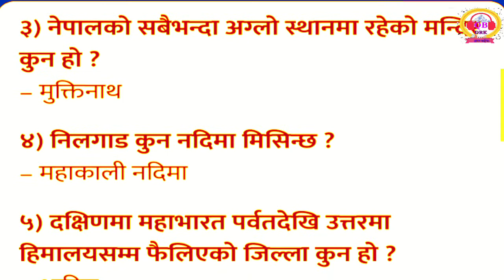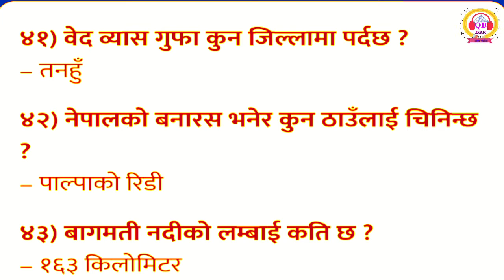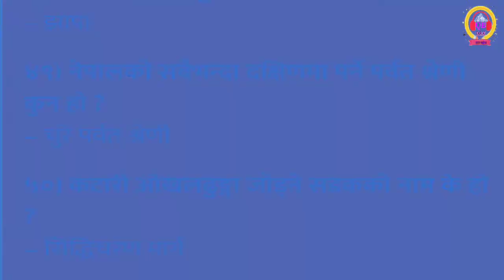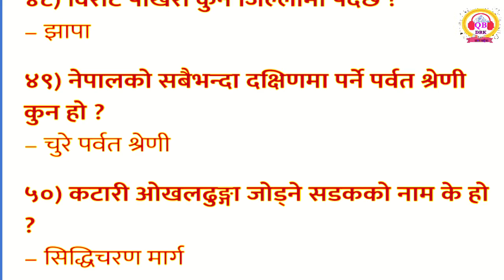नेपालको भूगोल सम्बन्धी प्रश्न उत्तर | आयोग तयारी Geography of Nepal | loksewa preparation gk part- 3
नेपाली भूगोल सम्बन्धी वस्तुगत प्रश्न उत्तर
Nepali Geography
Questions of geography of nepal
खरिदार , नासु , अधिकृत
अनुसन्धान तयारी
प्राधिकरण तयारी
CTEVT  exam preparation
लोकसेवा ले लिने संपुर्ण परिक्षाको लागि महत्वपूर्ण प्रश्न उत्तर
For this video :